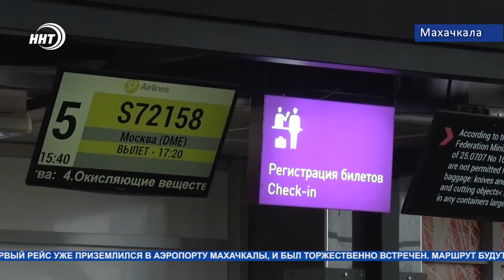Авиакомпания S7 запустила прямой рейс между Махачкалой и Москвой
Постепенно набирают обороты и сфера авиаперевозок.  Авиакомпания S7  с 11 июля начала впервые выполнять регулярные рейсы из Москвы в Махачкалу.

Побережье Каспийского моря стало альтернативой зарубежным курортам, а по жарким солнечным дням Дагестан вполне может сравнится с отдыхом за рубежом. Первый рейс уже приземлился в аэропорту Махачкалы, и был торжественно встречен. Маршрут будут обслуживать комфортабельные лайнеры Airbus A320.